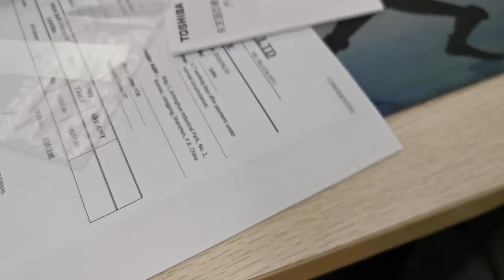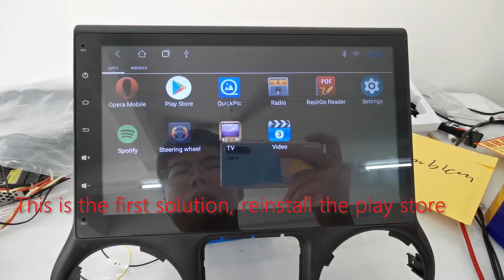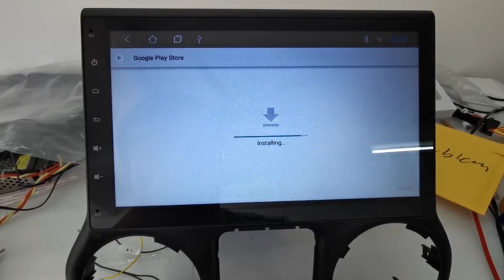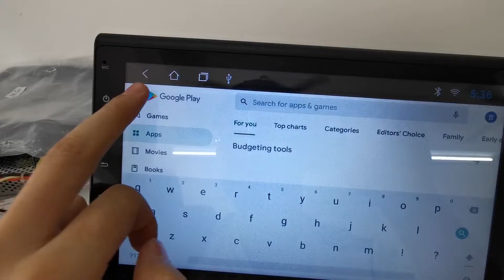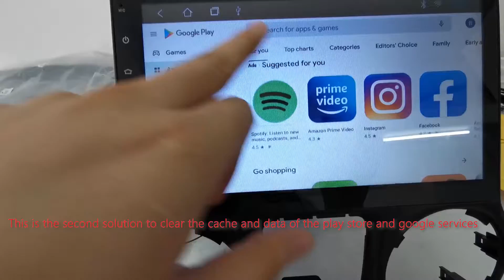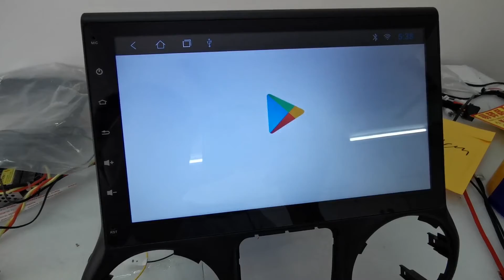solution for Google play store can not download apps